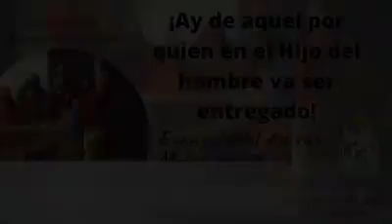EVANGELIO DE HOY MIÉRCOLES SANTO